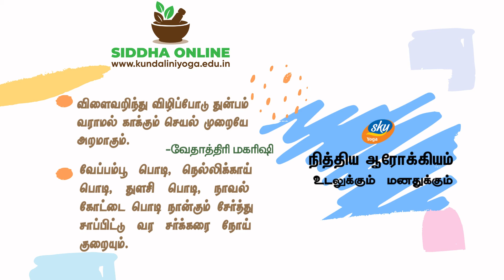SKY Yoga நித்ய ஆரோக்கியம்-உடலுக்கும் மனதுக்கும் | வேதாத்திரி மகரிஷியின் Nithya Aarogyam 18 Sep